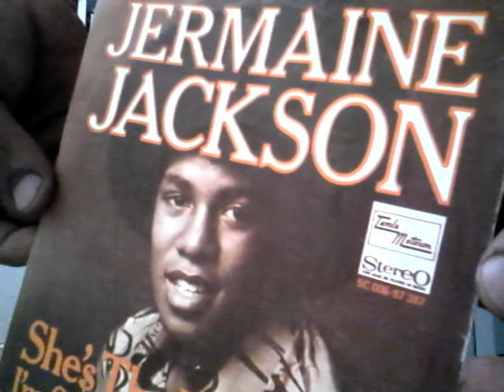JERMAINE JACKSON - She's The Ideal Girl~~Vinyl Only~~HD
Rare 7" On TAMLA MOTOWN Records 1976~~5C-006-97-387
Written & Produced By - JERMAINE JACKSON